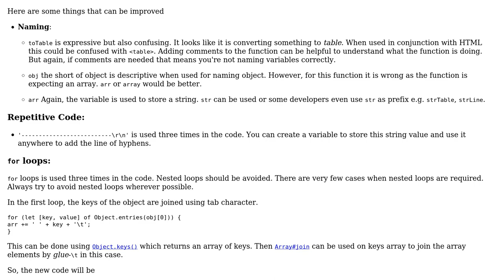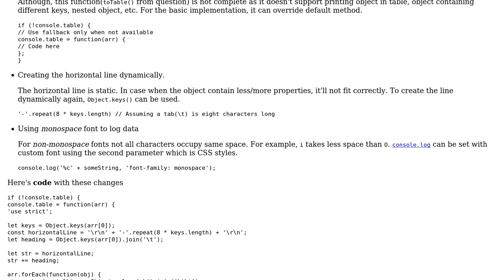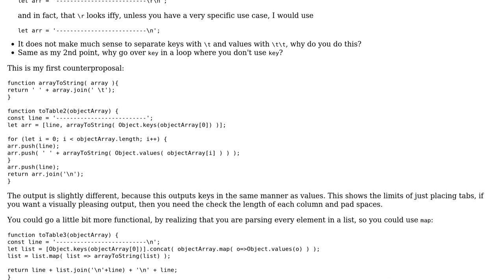Code Review: Implementing console.table in JavaScript (2 Solutions!!)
Code Review: Implementing console.table in JavaScript

With thanks & praise to God, and with thanks to the many people who have made this project possible! | Content (except music & images) licensed under CC BY-SA | Music | Images & others | With thanks to user Tushar user Sirwan Afifi user konijn user 200_success and the Stack Exchange Network Trademarks are property of their respective owners. You are responsible for your own actions.